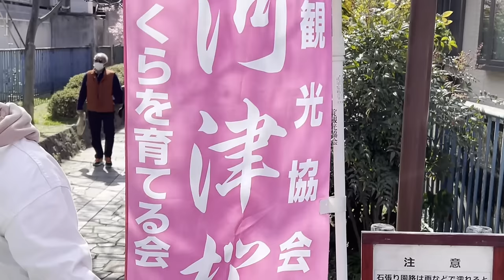満開で外国人観光客も感動❗2024.3.13京都伏見🌸淀緑地公園の早咲き河津桜【Cherry blossoms🌸Yodo Fushimi Kyoto Japan】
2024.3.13京都市伏見区🌸淀緑地公園の早咲き河津桜がほぼ満開を迎えました！少しだけつぼみの枝もあるので強い風雨がなければ例年通り3月中旬頃までお花見を楽しむ事ができそうです。